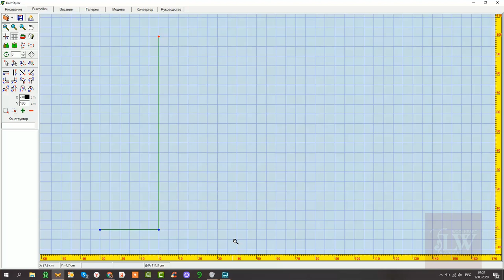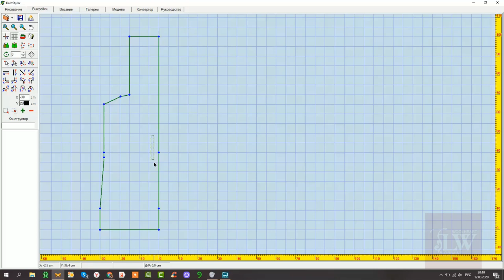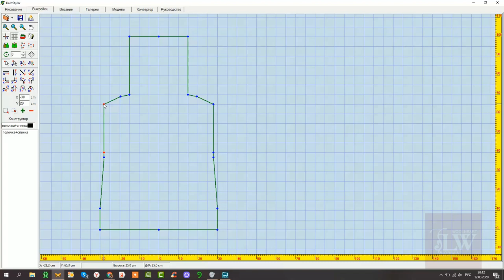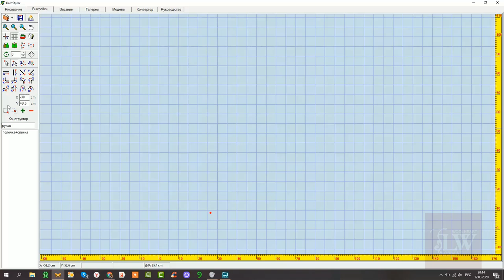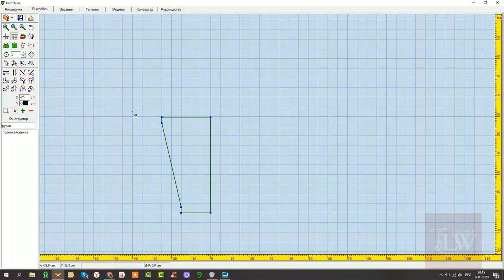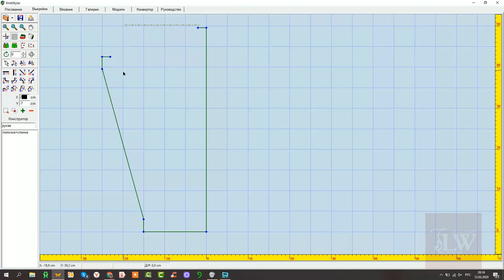Вяжем свитер Oversize английской резинкой. Бесплатный мастер-класс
У каждой из нас будет свой образ🌷

Я сама лично перепробовала несколько вариантов, пока не выбрала именно тот, который вы видите 📸

Под вариантами я имею в виду пряжу 🧶 Перед стартом вязания этого свитера oversize английской резинкой я перепробовала множество идей, связала множество образцов из разного вида пряжи по составу, фактуре и цвету... и каждый раз получался новый, уникальный и интересный результат! 🤷🏻‍♀ и вот как из всего этого многообразия что-то выбрать?

👚 Но я конечно выбрала и с радостью, удовольствием и в полном комфорте ношу его сейчас. 👀 Жаль, что нельзя выйти на улицу и похвастаться этим чудом.

🏡 Пока мы все сидим дома и наконец-то дорвались до активного вязального творчества, я предлагаю Вашему вниманию очень долгожданный и обещанный нами мастер-класс 🥳

🎞 Мы уже как-то строили выкройку онлайн, но возникла техническая ошибка и произошёл сбой. Однако нам удалось реанимировать запись построения выкройки, чем мы с радостью и делимся. ➕ В видео мы показали как можно выполнить рисунок: лёгкий, но такой классный👍

🙌🏻 Так что вяжите свои изделия, ведь у каждой из Вас будет свой уникальный и неповторимый вариант!

🧵 Если Вам нужна пряжа, то Вы можете обратиться к Екатерине @city_of_yarn_, где Вам обязательно уделят внимание и подскажут:)